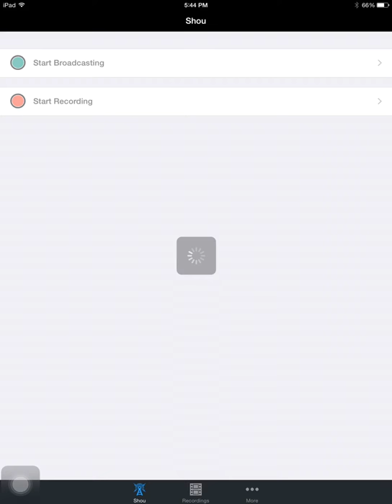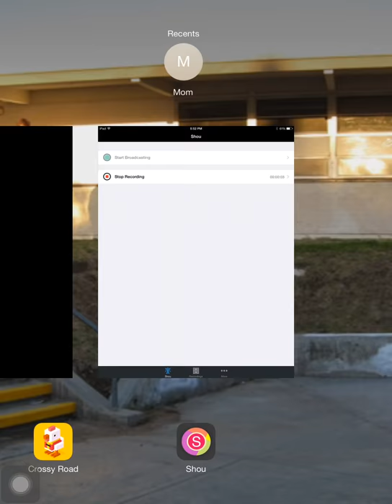Crossy Road #1 (inspired by jacksepticeye)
tools used:
Ipad
ShoU
Crossy Road
Jokes
and me